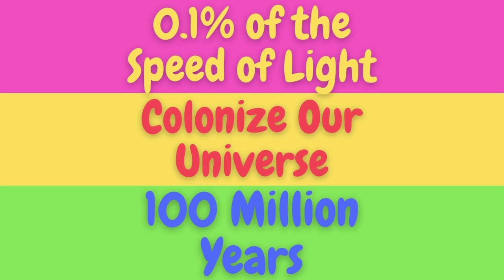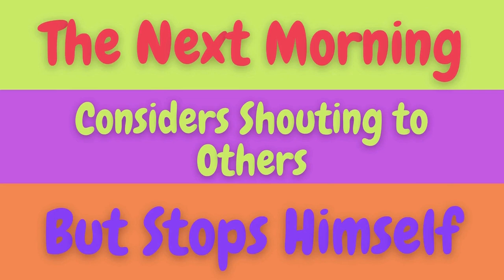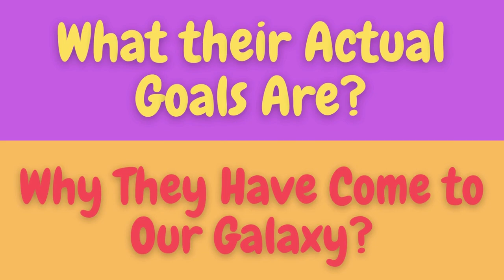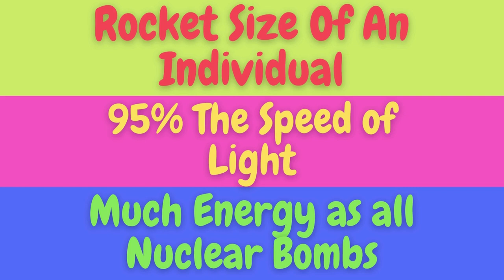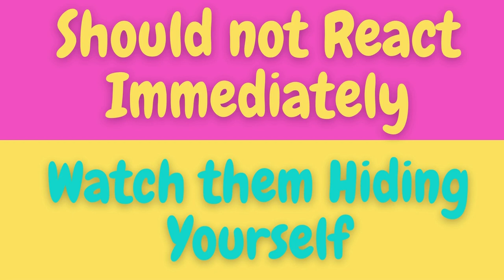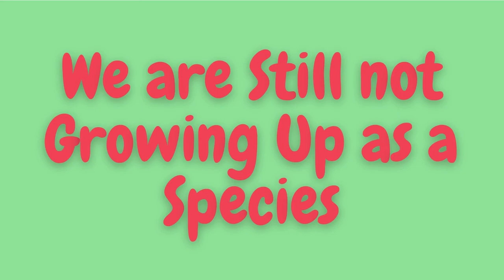Why ALIENS should NEVER be contacted -- THE TRUTH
The Universe is incredibly big and seems full of potential for life, with billions of habitable planets.
If an advanced civilization had the technology to travel between the stars,
at just 0.1% of the speed of light, It could colonize our galaxy in roughly 100 million years.
Which is not that long given the billions of years the milky way has existed
– so in principle any spacefaring civilization should be able to spread rapidly over huge sectors of the galaxy.
And yet we see nothing, hear nothing, the universe seems empty. Devoid of others.
This is the Fermi Paradox, which we have discussed in more detail in other videos.

Confronted with the seemingly empty universe, humanity faces a dilemma.
We desperately want to know if we are alone in the Milky Way.
We want to call out and reveal ourselves to anyone watching but that could be the last thing we ever do.
Because maybe the universe is not empty. Maybe it’s full of civilizations
but they are hiding from each other. Maybe the civilizations that attracted attention
in the past were wiped away by invisible arrows. This is the Dark Forest solution to the Fermi paradox.